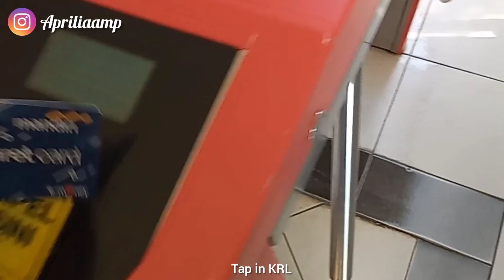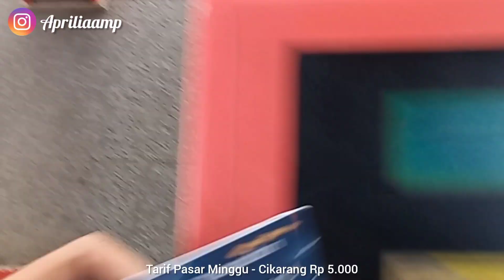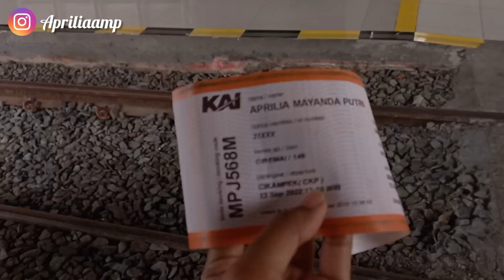Trip Jakarta - Bandung Low Budget 2022 | KRL, Walahar Ekspres, Ciremai | Rp 44.000 ‼️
kali ini gua akan trip ngeteng menggunakan KRL, KA Walahar Ekspress dan KA Ciremai dari Stasiun Pasar Minggu - Stasiun Bandung dengan tarif Rp 44.000

KRL Rp 5.000
KA Walahar Rp 4.000
KA Ciremai ini Rp 35.000 (Tarif Khusus 2 Jam

Nah, untuk vidionya bisa disimak ya gais..
selamat menonton 😁

Tanggal Perekaman:
13 September 2022

Pembelian tiket:
Aplikasi KAI Access